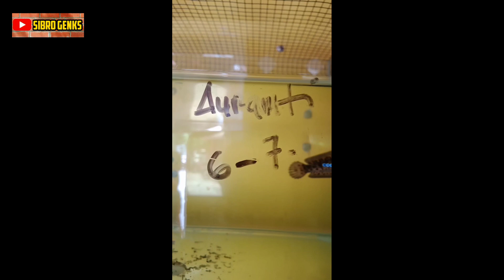Toko Channa viral di solo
terima kasih sudah berkunjung ke channel sibro genks semoga video dari sibro genks bisa menghibur dan bermanfaat bagi teman-teman